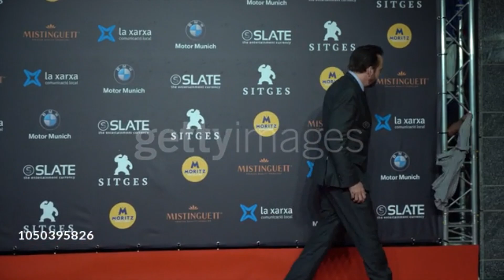Who is Nicolas Cage? (Q&A 53)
Nicolas Cage is an American actor and filmmaker who has starred in numerous films over the course of his career. He is known for his versatile acting abilities and has appeared in a wide range of genres, from action and drama to comedy and science fiction. Some of his most notable roles include "Leaving Las Vegas," "Face/Off," "Con Air," and "National Treasure." Cage has won several awards for his performances, including an Academy Award for Best Actor for his role in "Leaving Las Vegas."

For more Find the Odd Emoji Out games (Find the odd Emoji out-100 game in one video) ,